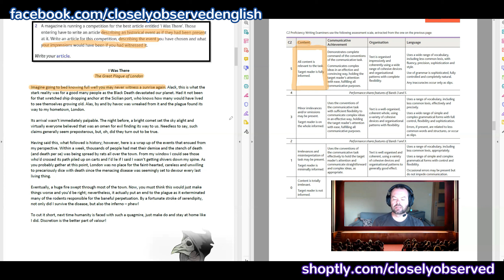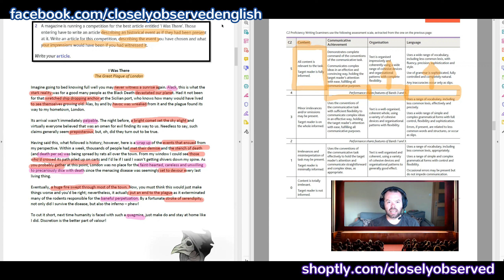C2 Proficiency Writing Feedback - Article - I Was There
Here is an interesting piece - an article at C2 Proficiency level that asks candidates to imagine that they had been present at a historical event. The event that this candidate has chosen to write about is the Black Death in England several centuries ago. It's a well-written piece that suggests that the student is ready to start writing for authentic audiences.

If you'd like to learn more about studying English,

Curious about the life of an English teacher in Poland?

Did you like this video? Was it helpful?
Perhaps think about buying me a coffee!

Making videos for YouTube and producing materials for teachers and students alike is a time-consuming and often expensive business.
But any little help I can get would make a big difference, so please, think about tipping me a dollar or two so that I can continue making videos for you all.